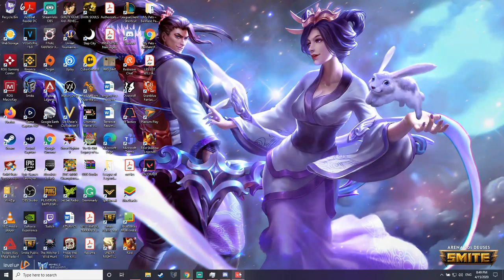[Valorant] Fair and balanced clutch.